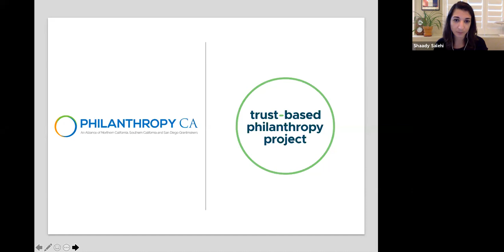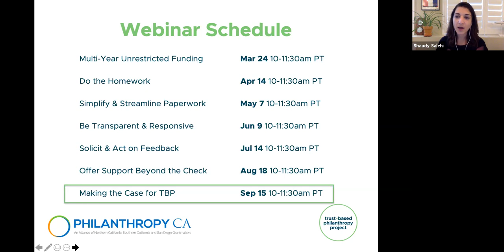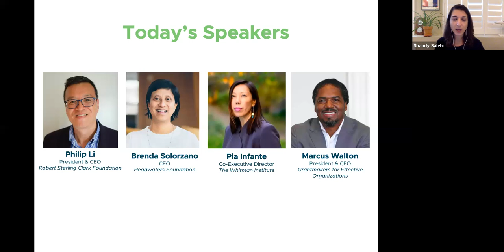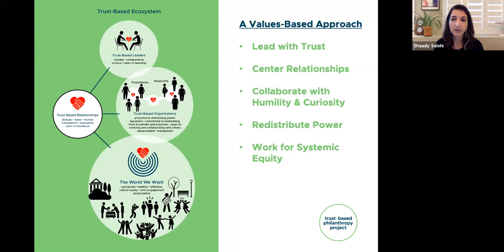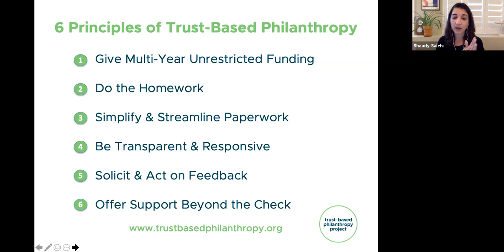Trust-Based Philanthropy Practice (7/7): Making the Case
DESCRIPTION
In the final webinar of our seven-part series, we share stories and strategies on making the case for trust-based philanthropy. From addressing skeptical questions from your finance and legal team, to building buy-in across roles and departments, to making the case to leadership and trustees, we’ll discuss how to approach a range of scenarios based on real life examples.

Participants can expect to walk away with greater clarity on how to engage in these types of discussions, and tools for responding to the questions and concerns that might come up along the way.

SPEAKERS
- Brenda Solorzano, CEO, Headwaters Foundation
- Marcus Walton, CEO, Grantmakers for Effective Organizations
- Pia Infante, Co-Executive Director, The Whitman Institute
- Philip Li, President & CEO, Robert Sterling Clark Foundation
- Shaady Salehi, Trust-Based Philanthropy Project